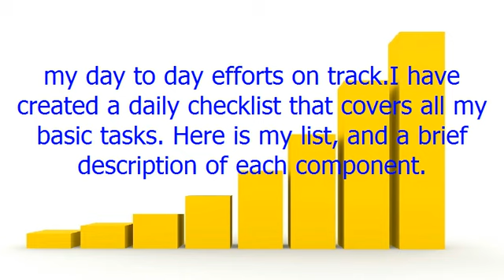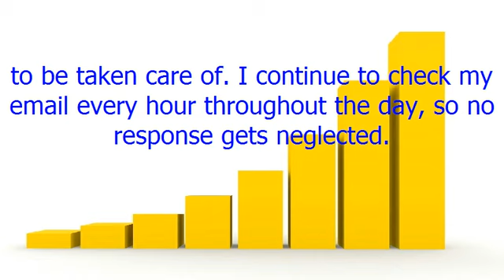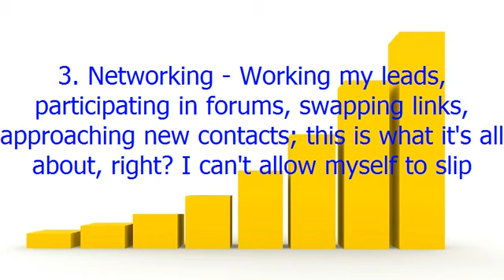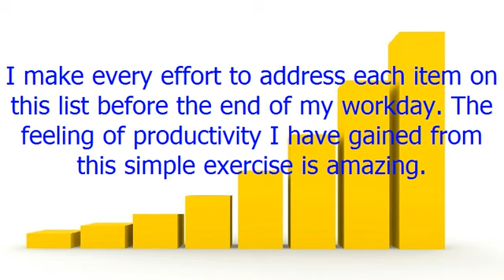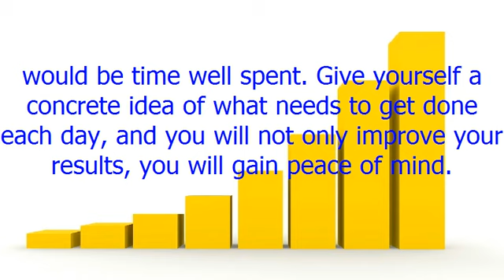Solid Time Management For Net Marketers